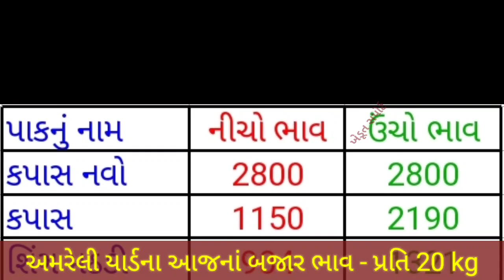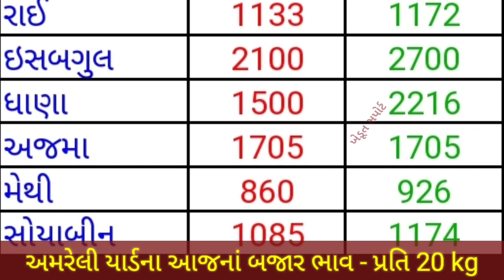અમરેલી યાર્ડના ભાવ | 01.08.2022 | આજનાં બજાર ભાવ | Amreli yard bhav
In this video we will see, commodity price in Amreli APMC.